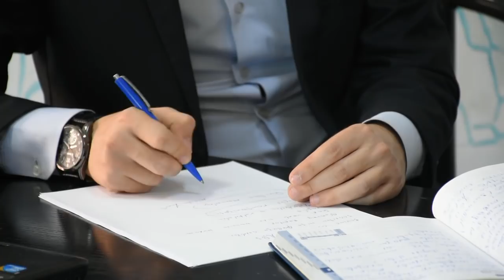"Əgər mənim hakimiyyətimdə yüzminlərlə insan öz haqqı üçün küçəyə çıxmasa..."-Sərdar Cəlaloğlu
Prezidentliyə namizəd, Azərbaycan Demokrat Partiyasının sədri Sərdar Cəlaloğlu Kanal13-ə müsahibə verib. Sərdar Cəlaloğlu qarşıdan gələn seçkilər barədə danışaraq boykot tərəfdarları barədə fikirlərini bildirib: "Bunun əsas səbəblərindən biri xalqın gözünün qorxudulmasıdır"